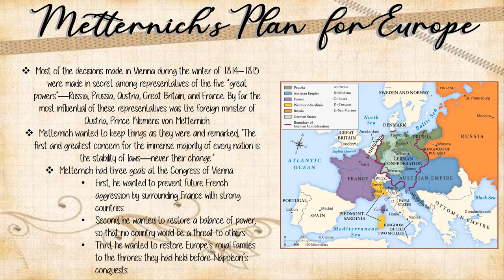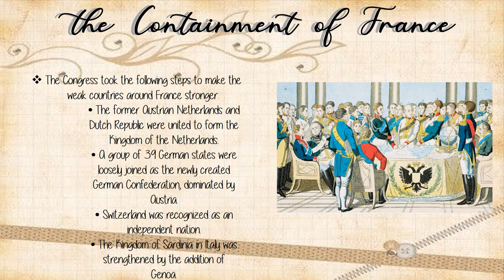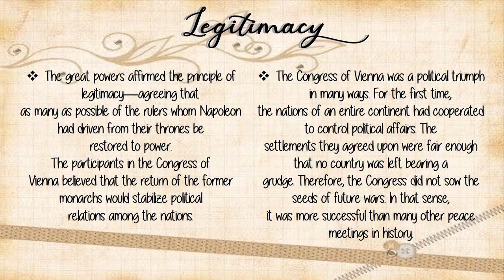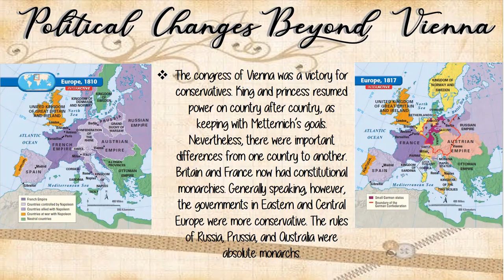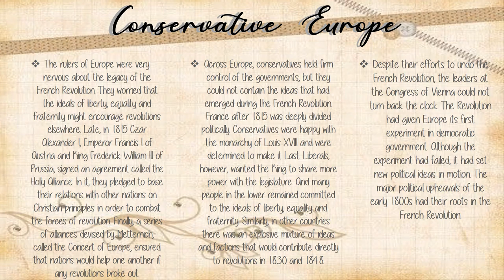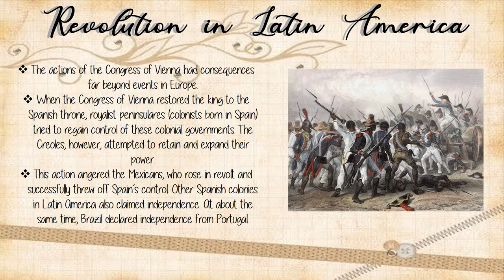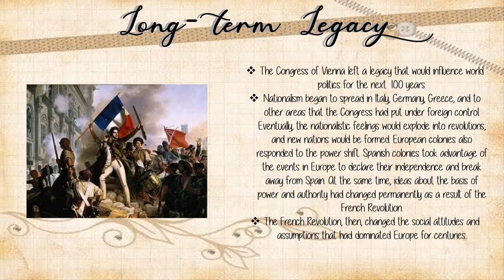05 THE CONGRESS OF VIENNA Contreras, Gallardo, Robles, Valdiviezo